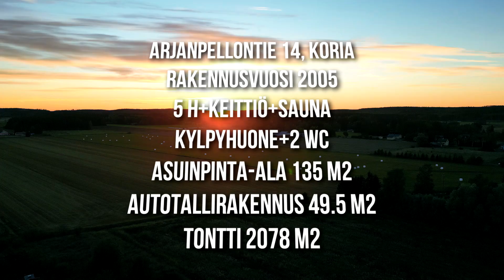Arjanpellontie 14 Koria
- Rakennusvuosi 2005
- 5 h+keittiö+sauna+kylpyhuone+2 WC
- Talo 135 neliötä
- Autotallirakennus 49.5 neliötä
- Tontti 2078 neliötä